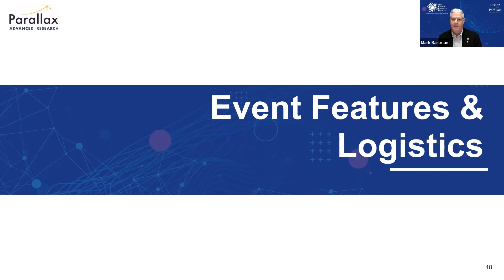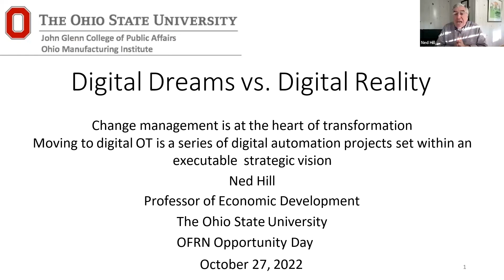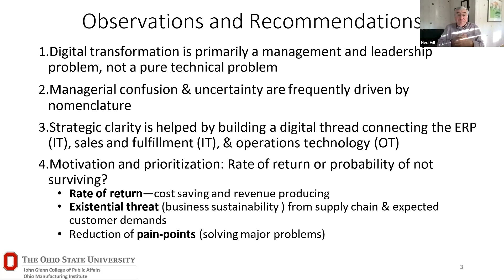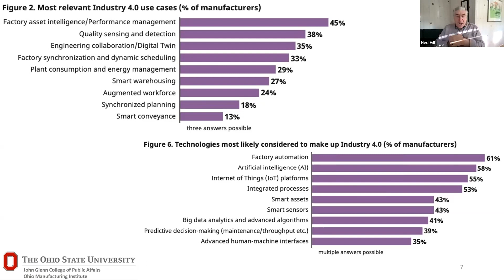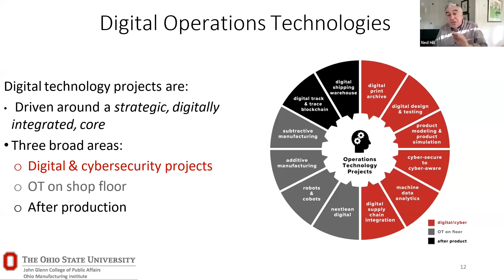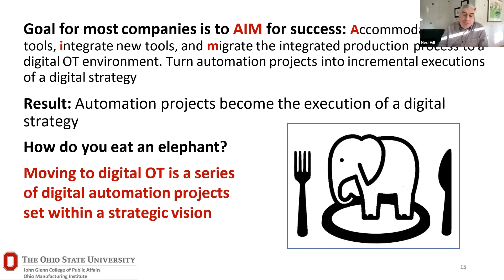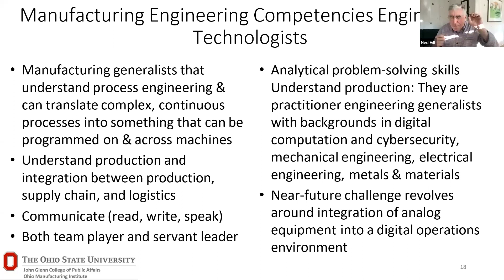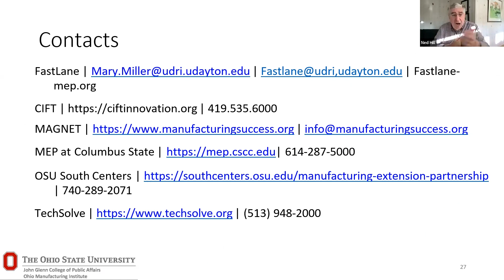The Ohio State University | Dr. Ned Hill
Dr. Ned Hill is Professor of Economic Development in The Ohio State University’s John Glenn College of Public Affairs. He is also A Senior Research Associate of the College of Engineering’s Ohio Manufacturing Institute. Ned’s current research focuses on the impact of digital manufacturing on corporate investment and workforce strategies. In addition, he continues research on regional economic resilience and economic development.